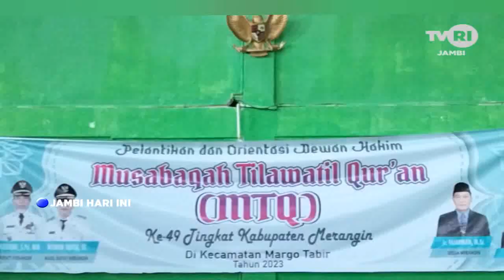JAMBI HARI INI | BUPATI MERANGIN LANTIK DEWAN HAKIM MTQ KE 49#tvrijambi